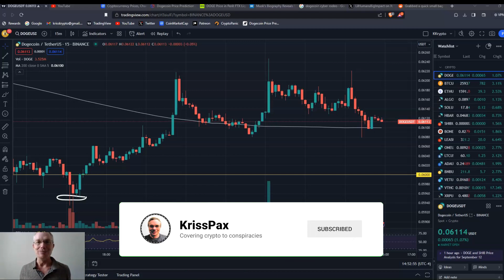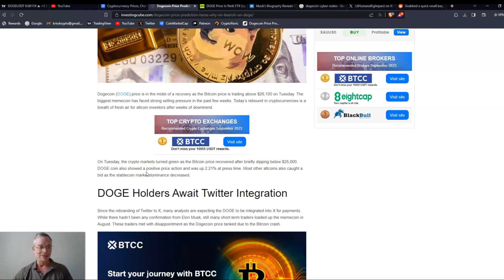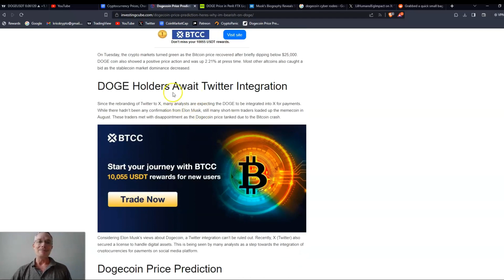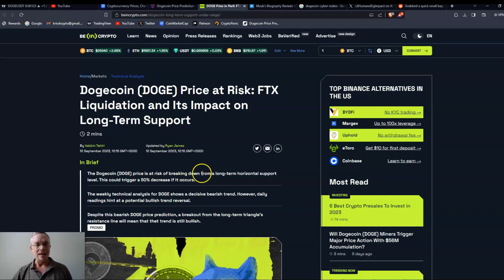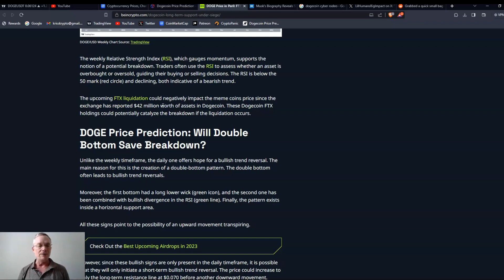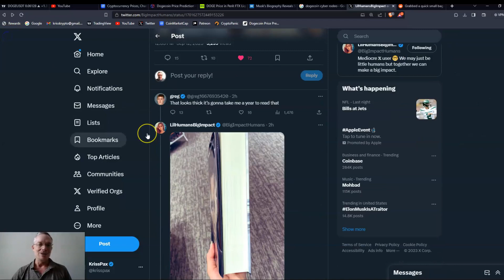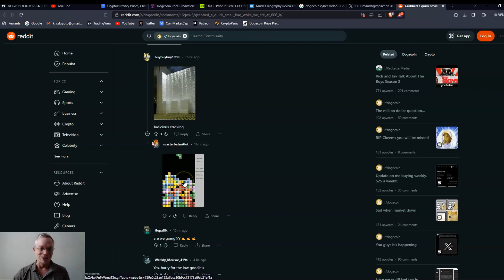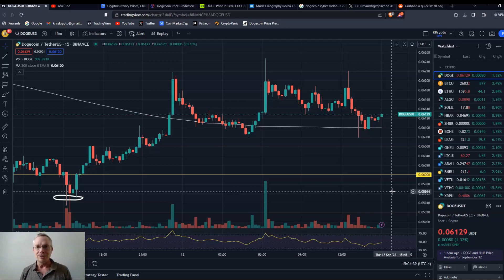How Big is Your Dogecoin Bag?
Are you accumulating more Dogecoin during the bear market?  I talk about the latest Dogecoin news in this video and ask the question, how much Doge do you have in your bag?

Code= kjlx-42mq